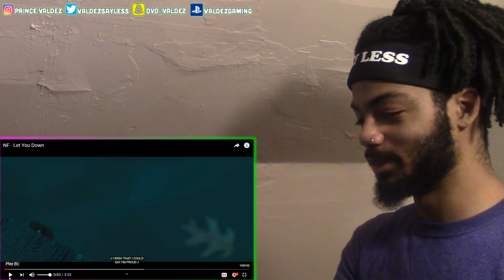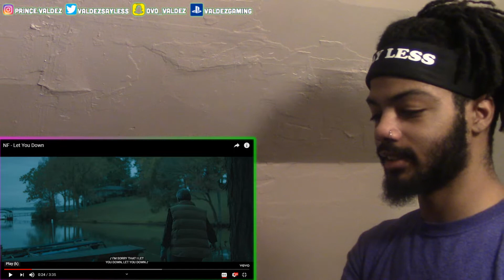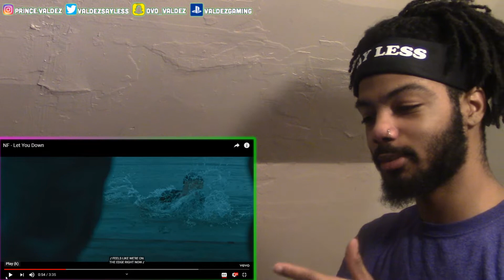NF - Let You Down (Reaction)